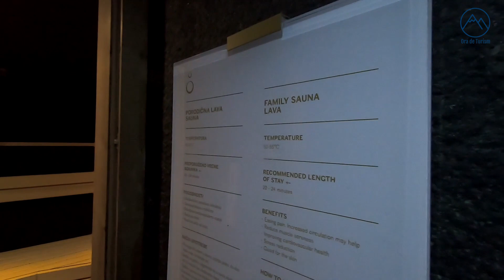Hotel Grand, Kopaonik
Grand Hotel & Spa , Kopaonik, Serbia